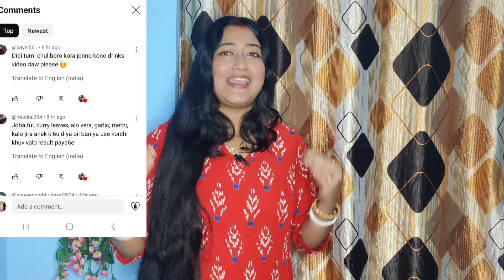7day hairgrowth challenge day-2:দেখুন সর্ষের তেল এর জাদু ৭দিনে চুল লম্বা করুন এই তেল দিয়ে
7day hairgrowth challenge day-2: দেখুন সর্ষের তেল এর জাদু ৭দিনে চুল লম্বা করুন এই তেল দিয়ে